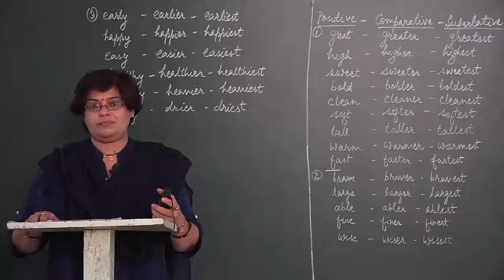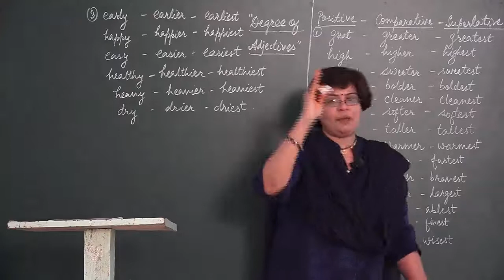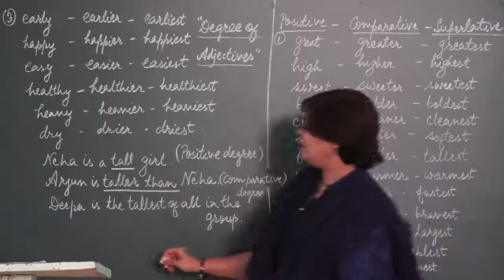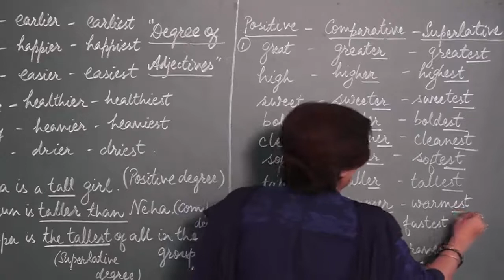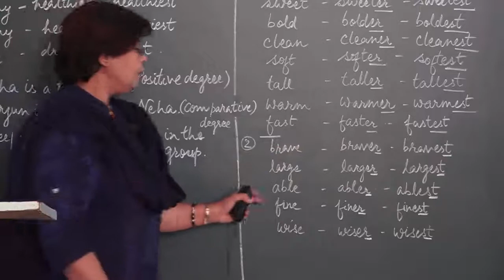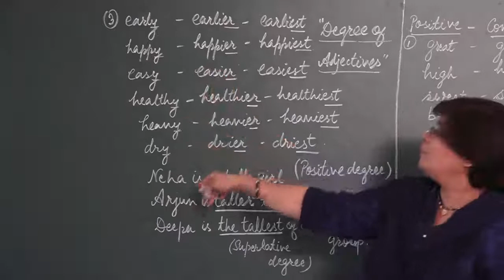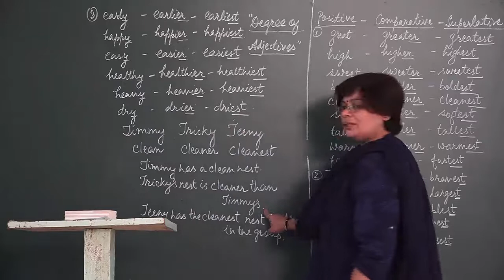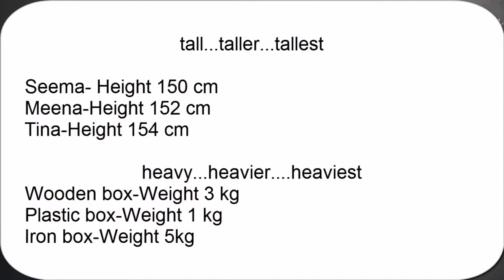Comparison of Adjectives - The Positive, Comparative and Superlative English Grammar Part 1 ✅